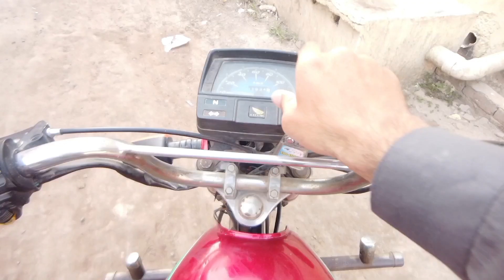Aftaari krne bohat door jana parra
Aaj hamen aftaari par bohat door jana parra lekin hum ne is travel ko kafi enjoy kia